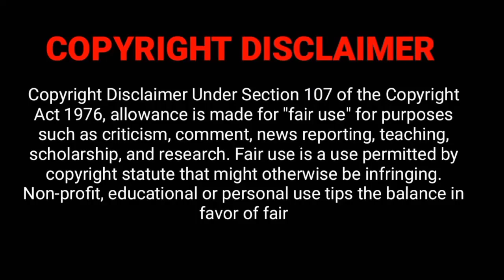MGA PINAKAMAHAL NA IBON SA BUONG MUNDO.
The most expensive birds in the world

This channel may use some copyrighted materials without specific authorization of the owner but contents used here falls under the "Fair Use" Copyright Disclaimer under section 107 of the copyright act 1976, allowance is made for "Fair Use" for purposes such as criticism, comment, news reporting, teaching, scholarship and research.